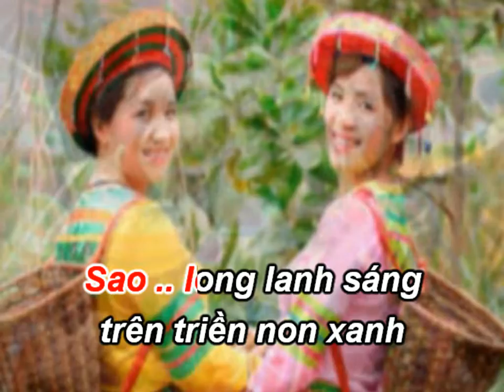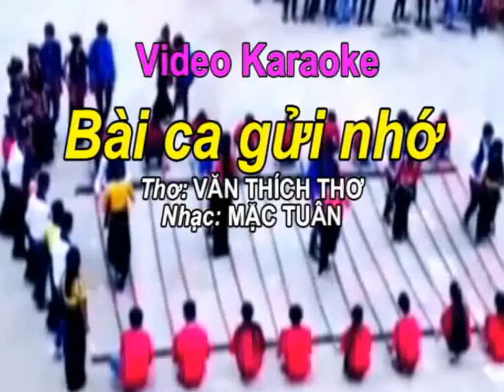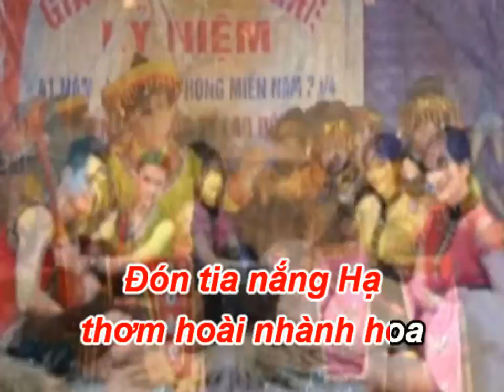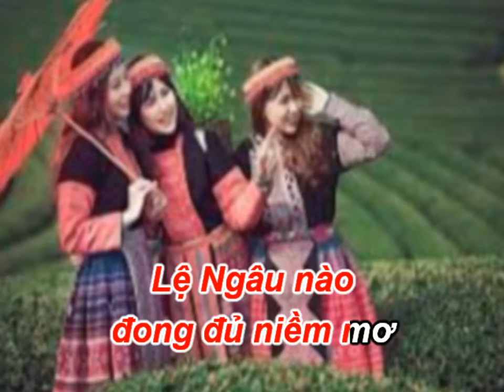VIDEO KARAOKE BAI CA GỬI NHỚ - Thơ VĂN THÍCH THƠ - Nhạc MẶC TUÂN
Ca sĩ MINH ĐẠT